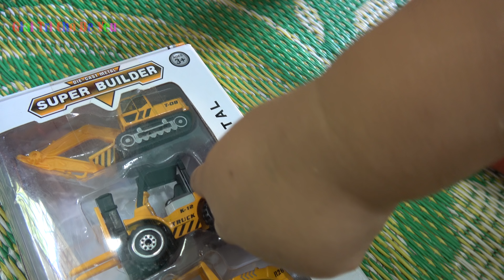Trò Chơi Máy Xúc Xe Lu Máy Nâng ❤Dạy Bé Học Màu Sắc❤ Giải trí cho Bé yêu